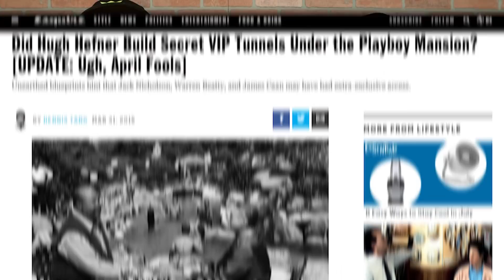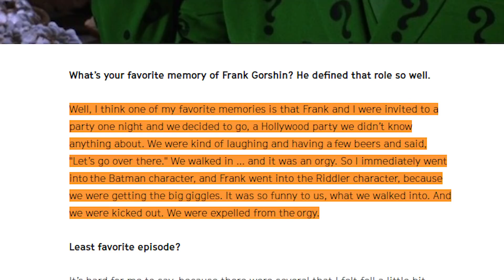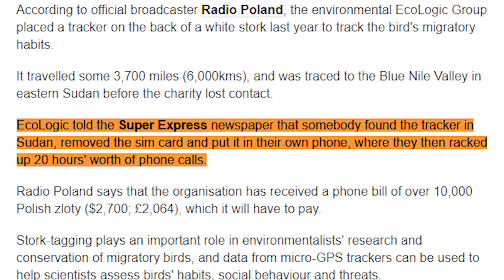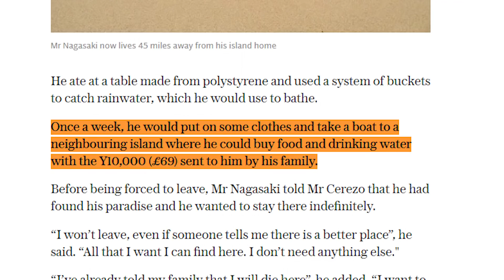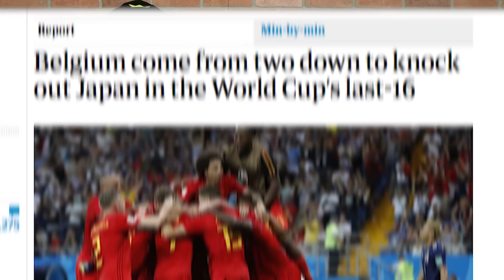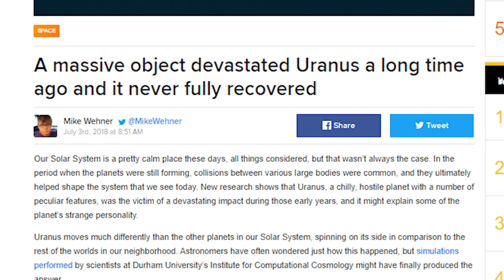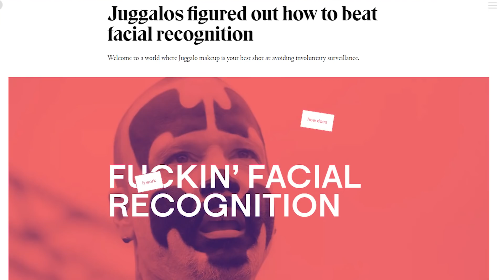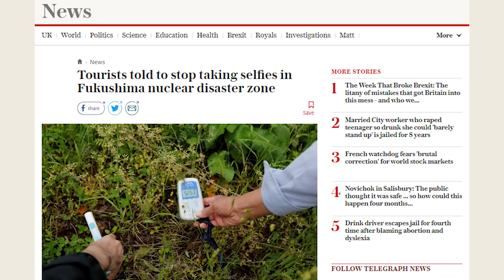Batman Banned from Epic Orgy - Weekly Weird News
Yeah, life is weird. Adam West got kicked out of an orgy for staying in character as batman, a stork ran up a crazy phone bill, a japanese cast away got thrown back to normal life, and Ricky Berwick helped us cut through some ridiculous headlines. What more could you possibly want!?
Sources:
Japanese Hermit -